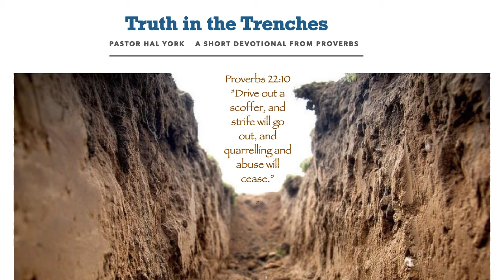June 22, 2020 "The Seat of Scoffers"